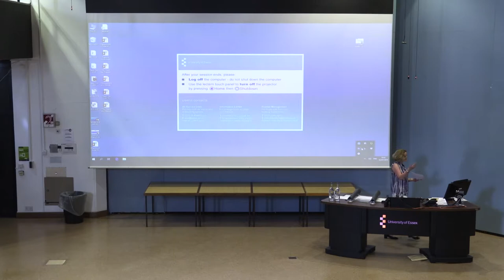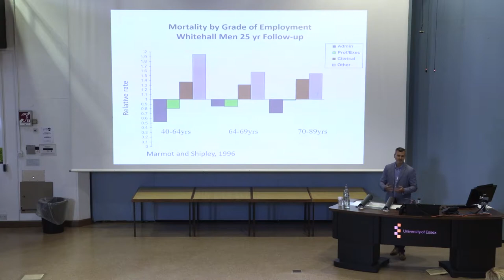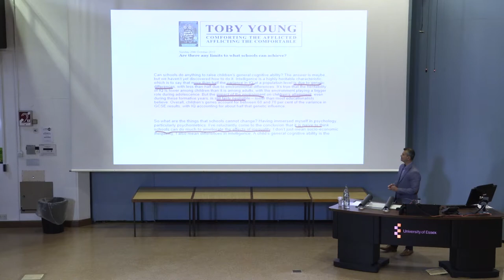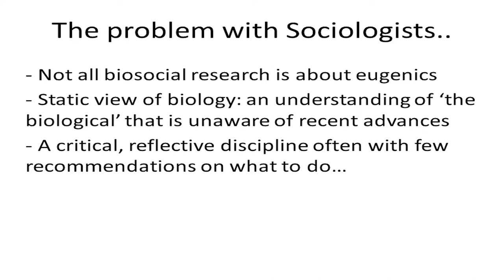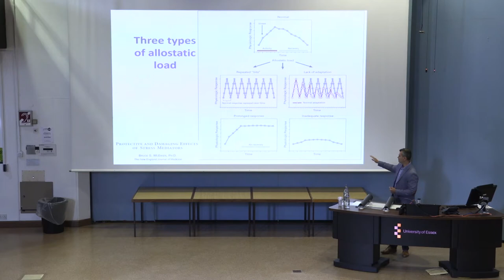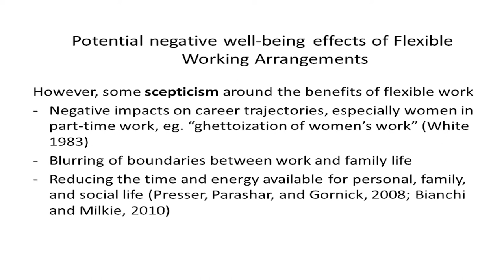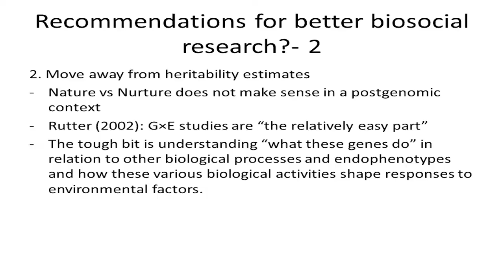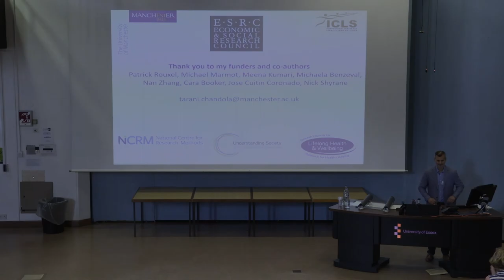Tarani Chandola - Work, health and wellbeing: some biosocial perspectives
With the advent of novel biomarkers measing different aspects of human biology being collected in large surveys, there has been an explosion of biosocial studies on associations between new biomarkers and social phenotypes. Alongside, there has been increasing criticism of the methods and theoretical implications of these biosocial studies from sociologists, anthropologists and other social sciences. While much of the critical focus has been on the biological-to-social framework, this keynote talk will highlight some social-to-biological research examples within the sociology or work, health and wellbeing using data from Understanding Society.